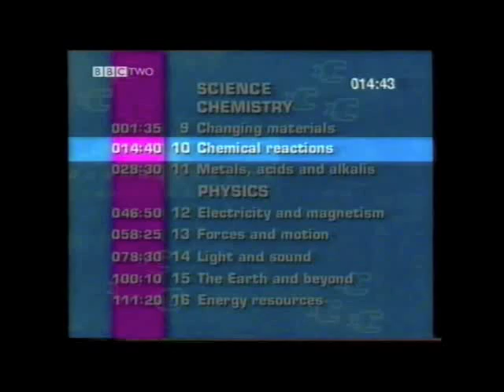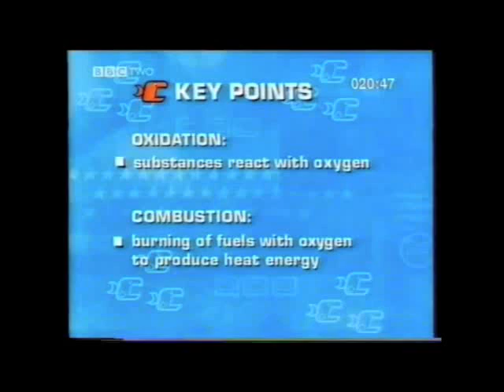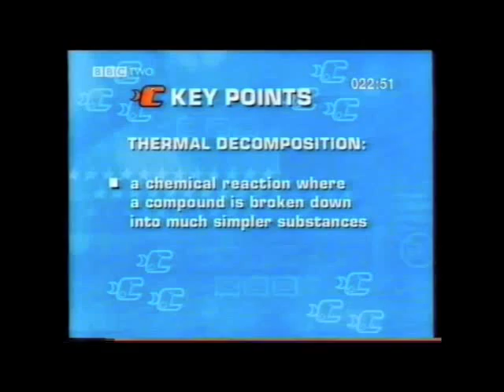10. BBC Bitesize Chemical Reactions BBC18LS10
BBC Bitesize KS3 Revision

Foundation (3-5)

Tape 18

1. What is a chemical reaction?

2. Make a list of the chemical reactions you see:

3. What is the product made when iron reacts with sulphur?

4. What is an oxidation reaction?

5. Make a list of some fuels:

6. What three things do you need for fire?

7. What is combustion?

8. What is a decomposition reaction?

9. Give an example of a chemical reaction that is not useful

10. What is the equation for making rust?

11. What is a chemical product of burning fossil fuels?

12. What problem does carbon dioxide cause?

13. What problem does sulphur dioxide cause?